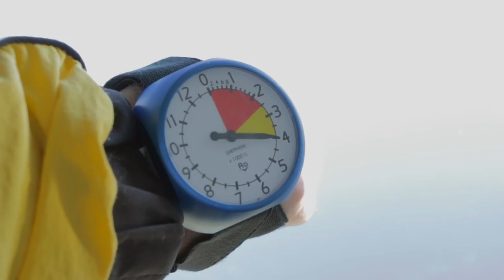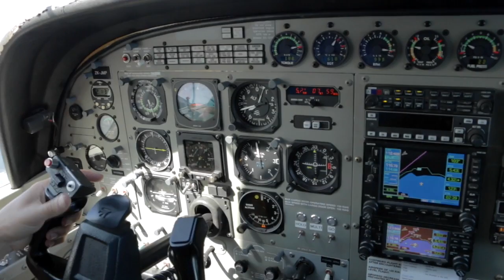CHELSEA - 170616 - CHELSEA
CHELSEA - Taupo Tandem Skydiving Handy Cam - CHELSEA